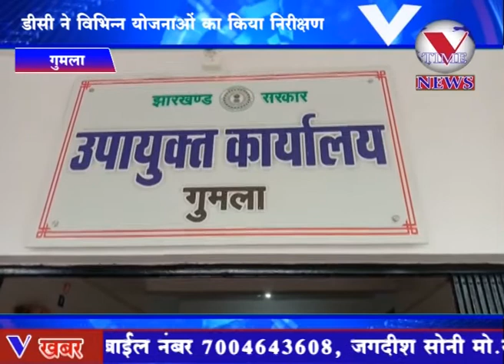डीसी ने विभिन्न योजनाओं का किया निरीक्षण, ग्रामीण विकास विशेष प्रमंडल कार्य एजेंसी को लगाई कड़ी फटका